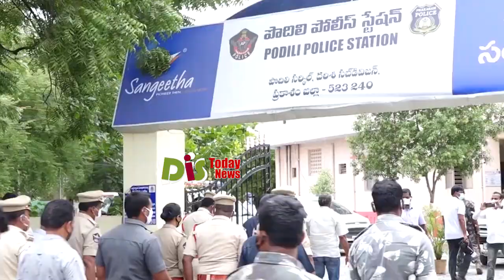Lady Singham | Prakasam SP Malika Garg IPS Sudden Inspects Police Stations | AP Police |DistodayNews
Lady Singham : Prakasam SP Malika Garg IPS Sudden Inspects Police Stations.AP Police. Distoday News